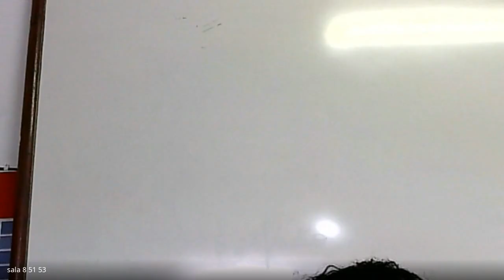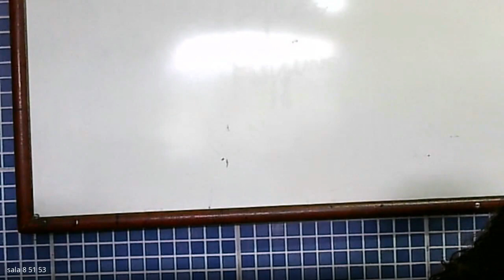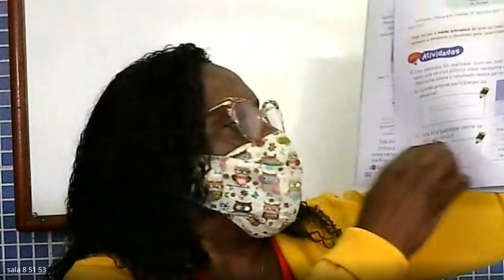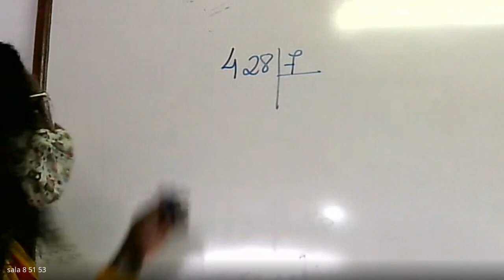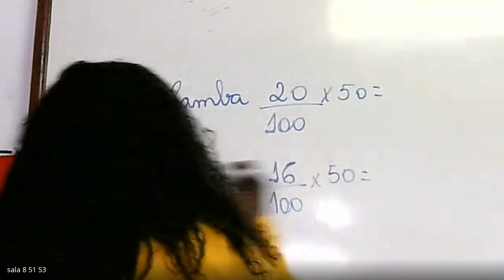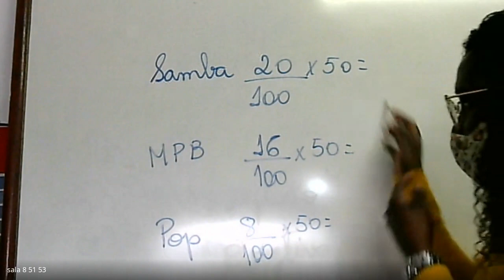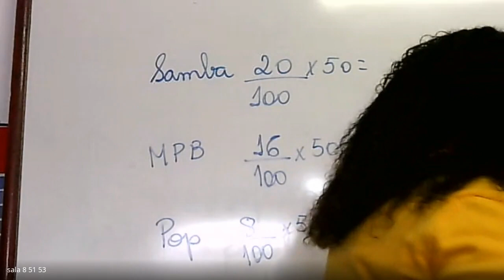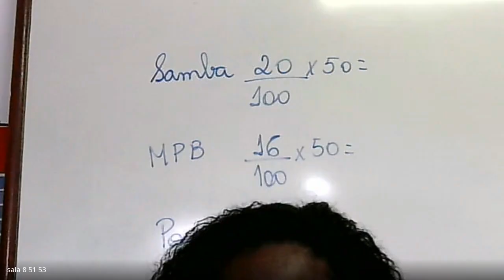5 ANO TEREZA 1